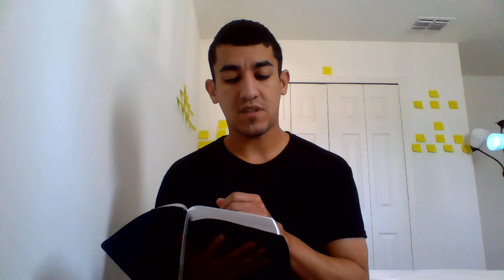LUKE Chapters 14-19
PRAY AND DON'T GIVE UP